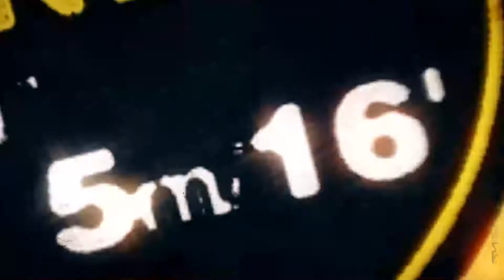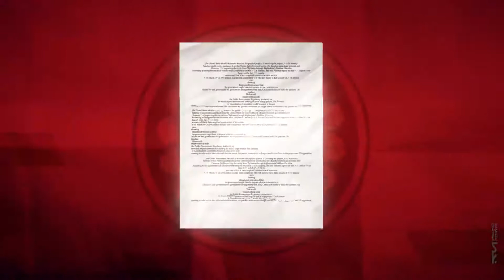موشن گرافیک | در جستجوی زندگی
وضعیت مسلمانان در میانمار / هولوکاست واقعی در آسیای جنوب شرقی